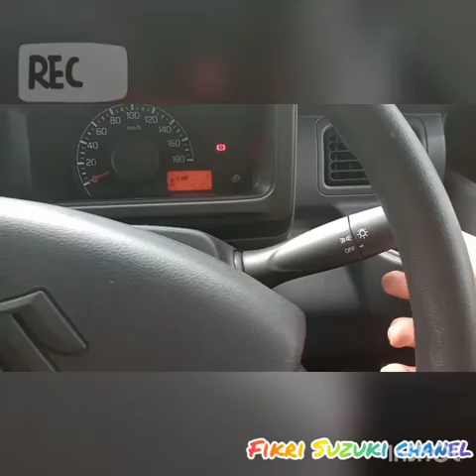review Suzuki naw carry pick up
suzuki citra asri buana karawang
suzuki Karawang
suzuki Purwakarta
suzuki Cikampek
info pemesanan hubungi Fikri